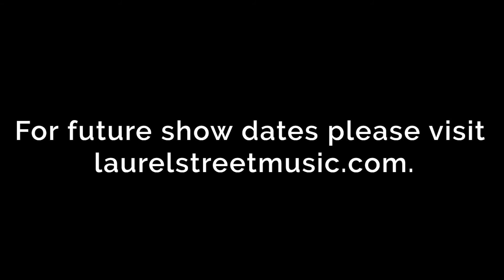Generation Alpha - 59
Jesse McBride & Generation Alpha perform Uptown on Saturday, May 16, 2021.

If you want to get notified about upcoming street music festivals in Uptown NOLA, give us your email and we'll keep you in the loop